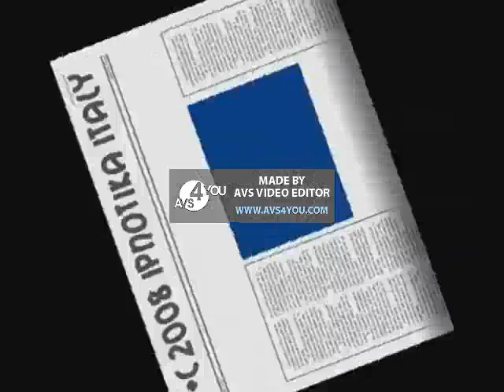Poozee Yakety Sax Persian Version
Persian Poozee